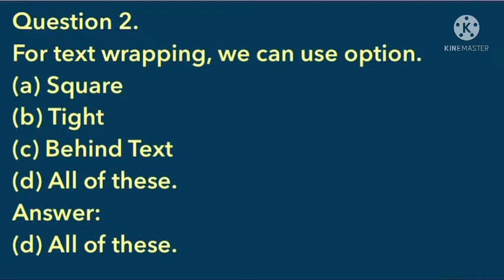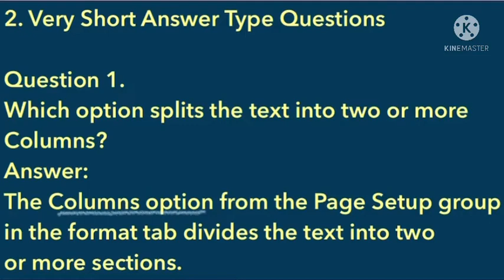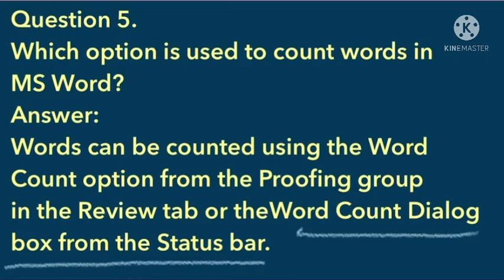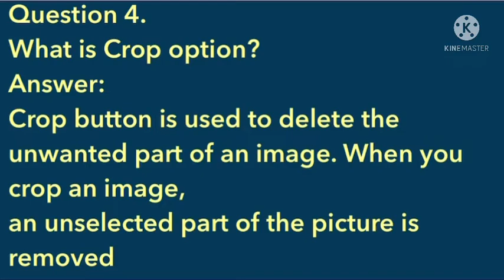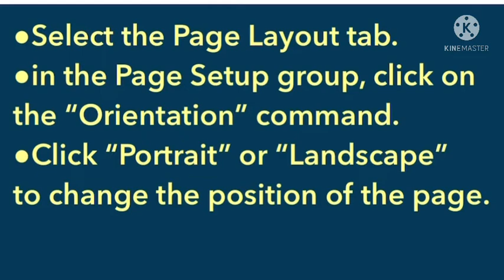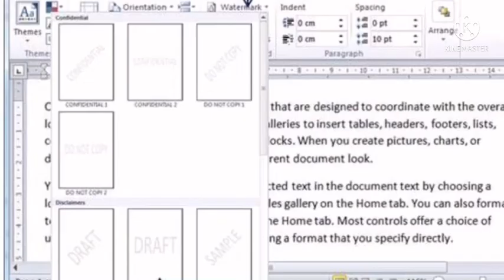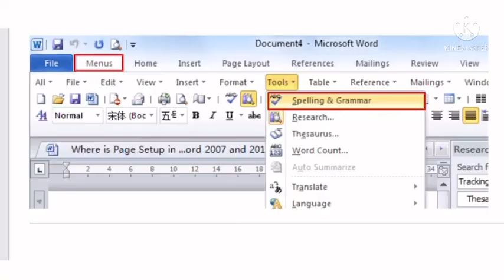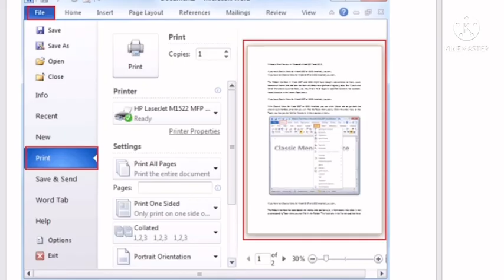exercise ||chapter 5|| Ms wordpart IV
bestofminds
Chapter 5
Exercise latest syllabus,new syllabus,chapter 7,exercise
Ms word part 4
Font
Header footer
Alignment
Bold
Italic
Underline
Shortcutkeys
Cut/copy/paste
Wordart
Clipboard
Font group
Undo
Redo
Fontstyle
Fontcolor
Fontsize
Textcolor
Textsize
Formatcopy
Highlight color
Change case option
Format painters
Split cell

Format
Watermark
Print
How to print
Crop option
Adjust
Group option
Compress picture
Color tool
Reset picture
Page margin

Page break
Word count
Cell
Table
Spelling and grammar check

Class 6 videos on computer Science

Class 9 computer Science videos